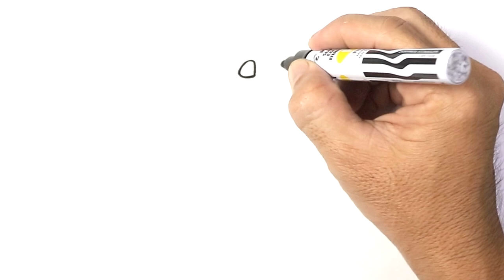How to DRAW A GIRL SWEEPING FLOOR Easy Step by Step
Learn to draw cute GIRL SWEEPING FLOOR for kids its easy and fun. Your kids will love.